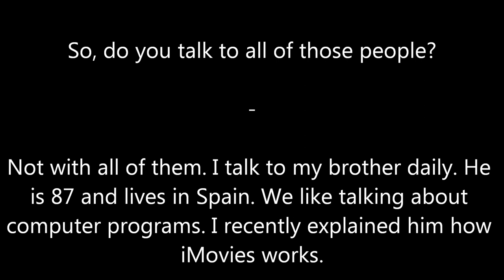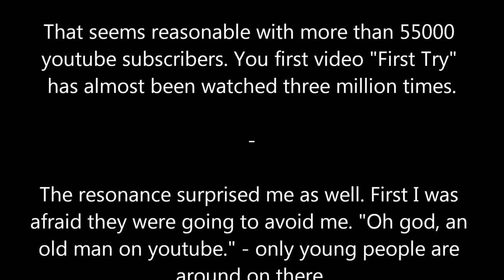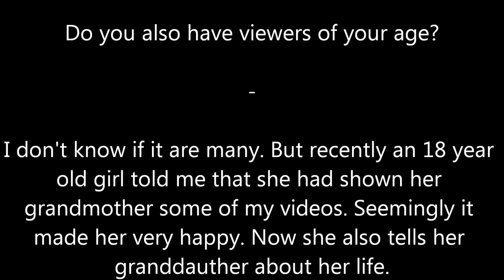Translation of the Interview with Peter Oakley (geriatric1927)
Keep in mind that english is only my secondary language. :)
Hope you like it! Took me quite a while. :)